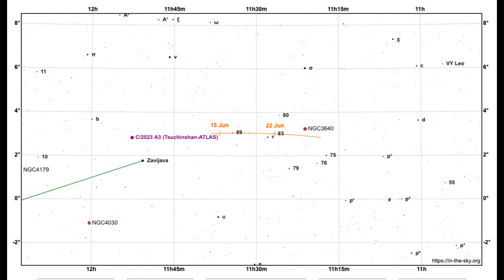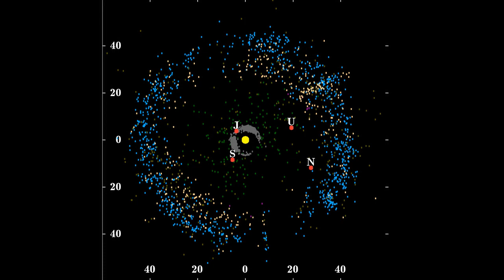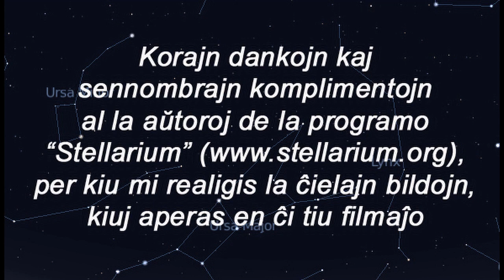Stelesperanto 15-06-2024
Stelesperanto 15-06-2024: fare de Nikola Morandi